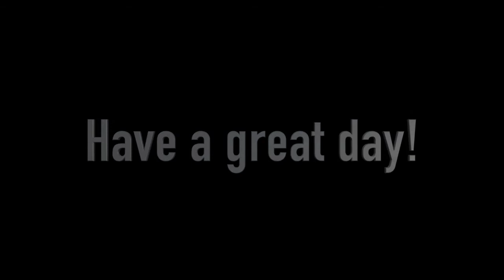March 29, 2018 Announcements